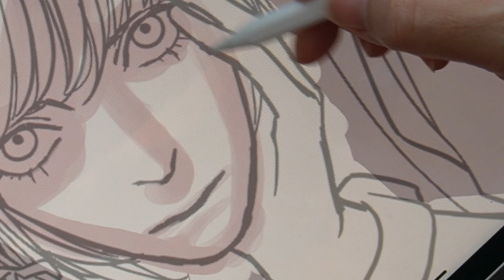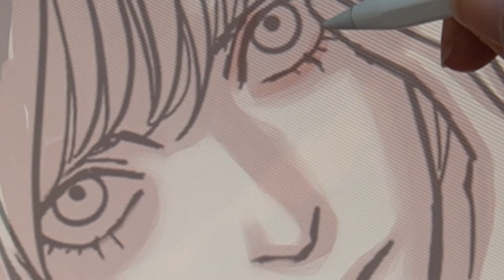◆顔の着色◆Procreate プロクリエイト（9分を2分に短縮）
9分間の顔着色を2分にまとめました。